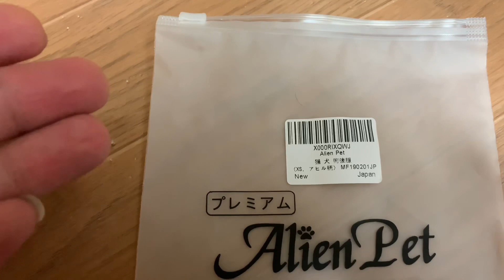子猫にお服を試着して貰ったら初めて困惑がみられました